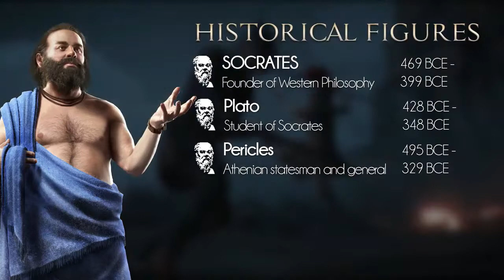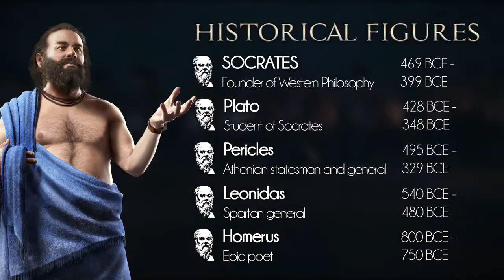ASSASSIN'S CREED ODYSSEY GAMEPLAY 2018 | ASSASSIN'S CREED EXPLAINED 2018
Watch The best Apex Legends Montage Video here : "Apex Legends Montage | Vol 2 | The PeaceKeeper (RISE Worlds 2018 - League of Legends ) "

_________X_____________X___________X___________X_______X

ASSASSIN'S CREED ODYSSEY: WATCH 12 MINUTES OF EXCLUSIVE MISSION GAMEPLAY

omplete with commentary from Game Director Scott Phillips. While on the hunt for a piece of a greater puzzle, Alexios finds himself in need of aid from Hippocrates, a forward-thinking physician famed for revolutionizing many theories of medicine.

ASSASSINS CREED ODYSSEY 2018 GAMEPLAY PC